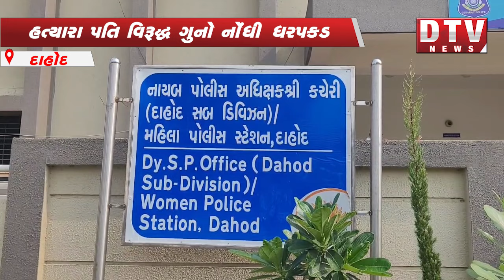દાહોદ માં યુ ટ્યુબ ઉપર સર્ચ કરી ગર્ભવતી પત્નિ ની હત્યા કરાઈ.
By watching this video, you agree to use the information at your own discretion and risk. Viewers are encouraged to do their own research and seek the advice of professionals for any decisions or actions they may take based on the information provided in this video.